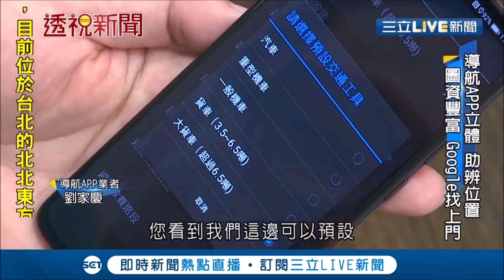導航有bug...導航變迷航? 直擊騎士慘遭帶錯路 "超準"路況圖資有商機│【54調查局】20190901│三立新聞台